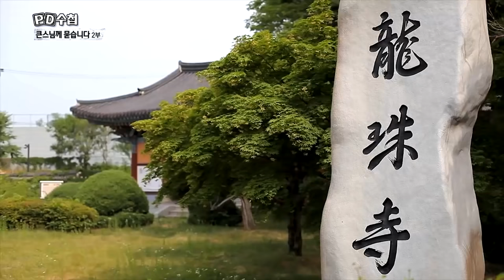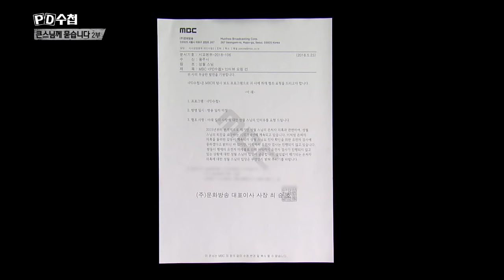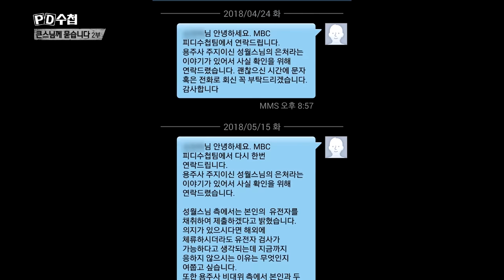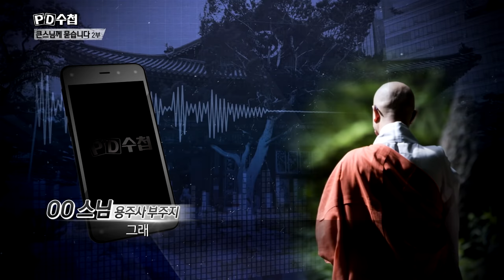용주사 주지 성월스님은 쌍둥이 아빠인가?